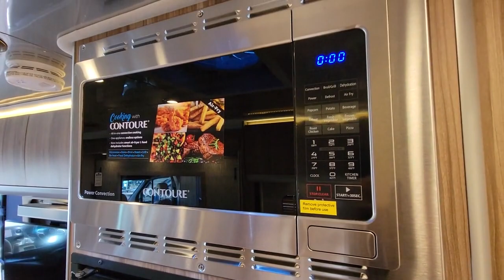2023 AIRSTREAM ATLAS TOMMY BAHAMA Las Vegas, Henderson, Salt Lake City, Phoenix, Reno, NV AV23130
New 2023 AIRSTREAM ATLAS TOMMY BAHAMA  available in Las Vegas, Nevada at Airstream Las Vegas. Servicing the Henderson, Salt Lake City, Phoenix, Reno, NV area.

Water Capacity:,Air Conditioners:,Awnings:,Leveling Jacks:,Dry Weight:,Trailer Weight:,Chassis:,Engine Manufacturer:,GVWR:,Weight: ATLASTB,Sleeping Capacity:,Slide Outs: